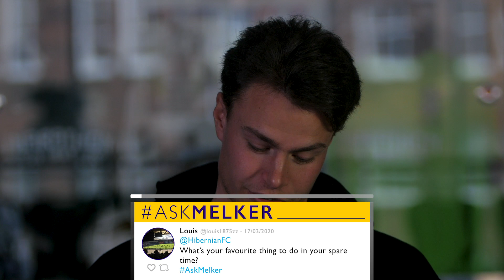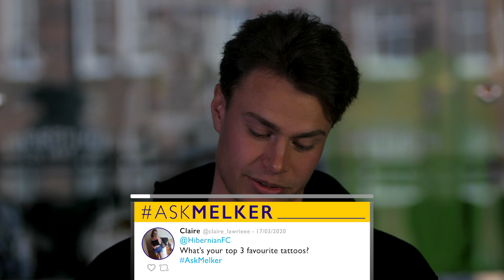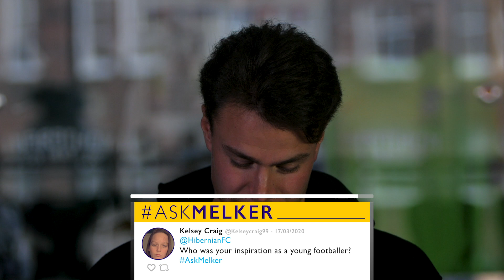YOUR QUESTIONS | ASK MELKER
🤔 You asked and he answered! It’s Melker Hallberg's turn in the chair to face a grilling from supporters.